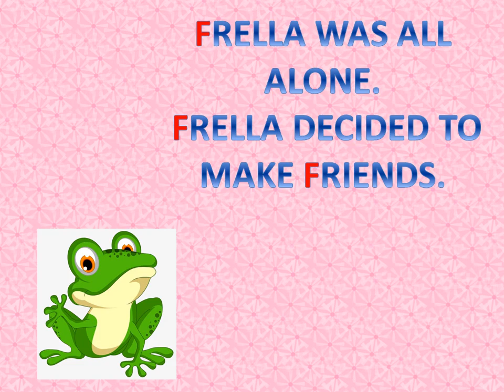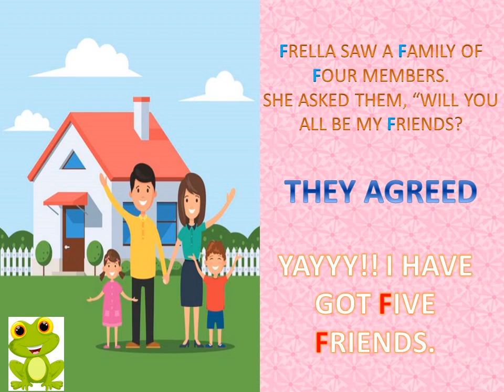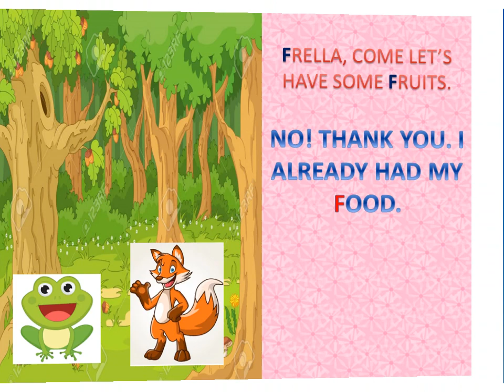Let's Learn- Letter F